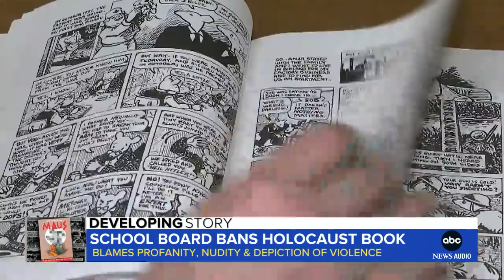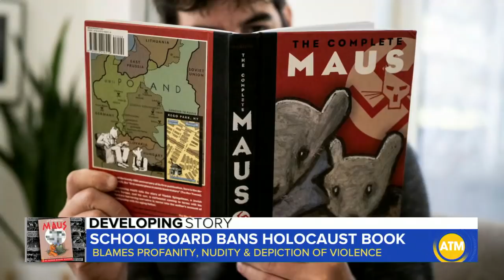Holocaust book controversy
A school district in Tennessee is defending its decision to ban a Pulitzer Prize-winning novel about the Holocaust. ABC News’ Andrea Fujii has the details.